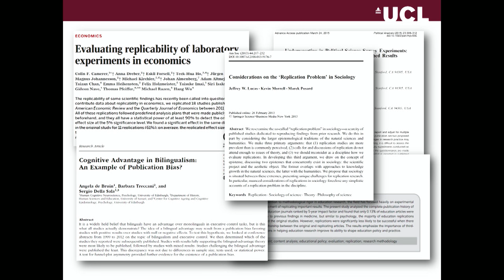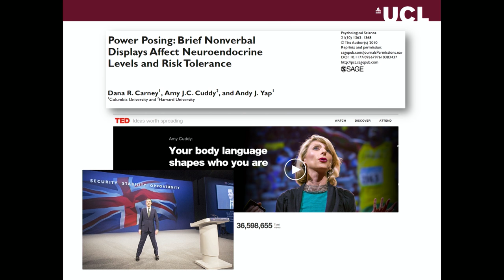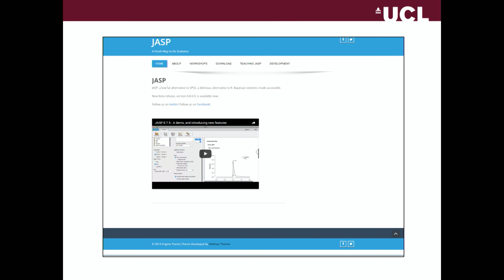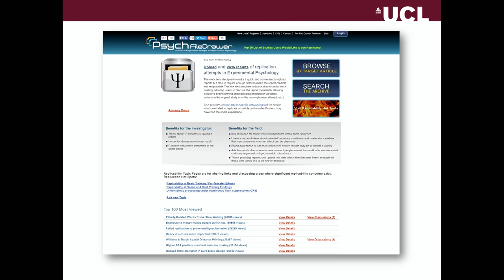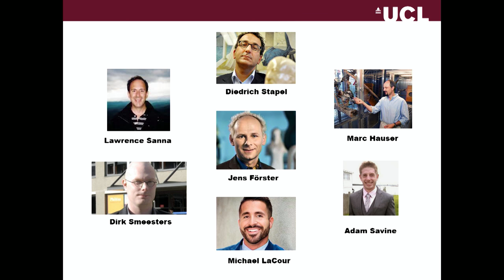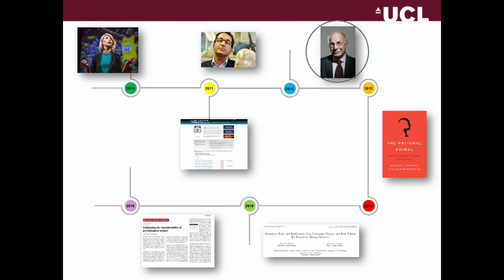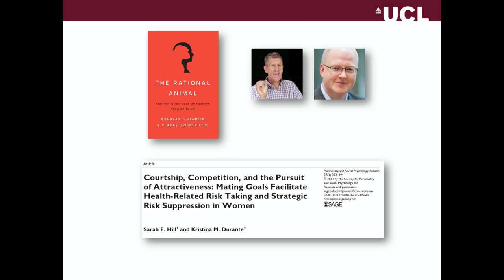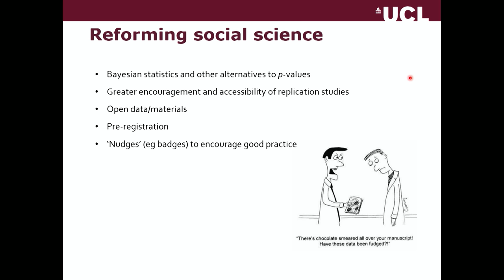Does social science tell the truth? - Prof David Shanks - UCL Lunch Hour Lectures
Speaker: Professor David Shanks, UCL Psychology and Language Sciences - Thursday 13th October 2016

There is now abundant evidence that only around half of all published findings in the social sciences are true, and research even suggests that some entire bodies of work are based on non-existent effects. Join Professor David Shanks as he discusses a range of remedies that could make social science research more credible and robust.

Join the conversation on Twitter at UCLLHL